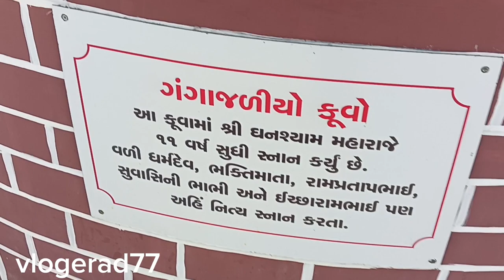shree Swami Narayan chapiya स्वामी नारायण छपिया गोंडा up vlog 22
aakash pandey

SHREE SWAMINARAYAN TEMPLE CHAPAIYA
Gonda
श्री स्वामिनारायन टेंपल छपिया
gonda to swaminarayan chapiya
chhapiya mandir
Chhapaiya
Chhapaiya Dham Tourist attraction
Tourist attraction
Uttar Pradesh State Tourism
Uttar Pradesh State Tourism Development
uttar pradesh tourism
uttar pradesh tourism place
Places to Visit in UP
uttar pradesh famous
uttar pradesh famous temple
uttar pradesh famous places
most visited in uttar pradesh
places to visit in uttar pradesh
katha
by shastri swami
nirgundasji
sahajanand gurukul
nirgundas
swaminarayan sampraday
sampraday
shastri nirgundasji
kalupur
swaminarayan mandir
swaminarayan temple
temple
mandir
narnarayan
narnarayndev
satsang
satsangi
satsangi jivan
satsagi bhusan
bhusan
swaminarayan shikshapatri
shikshapatri
swaminarayan museum
chapaiya dham
chapaiya
darshan
स्वामी नारायण मंदिर गुजरात
indian mom shikha
best tourist place
best tourist place in uttar pradesh
chhapaiya mandir